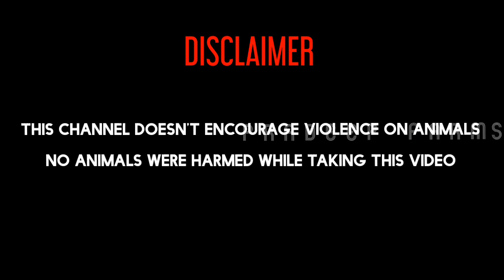Peru Double Cross Punjulu 🔥💯✅ || Whatsapp Link in Description